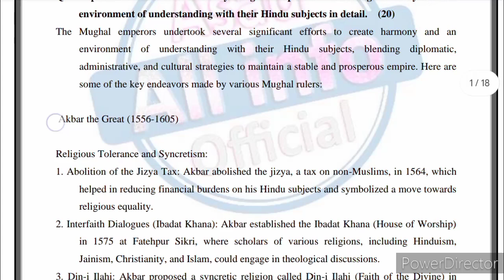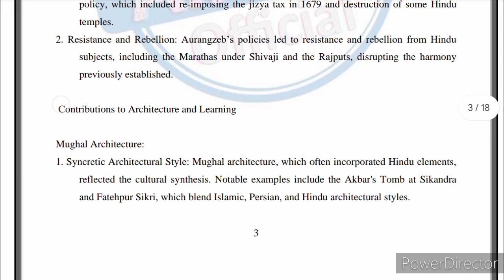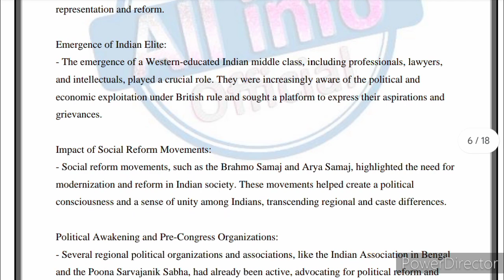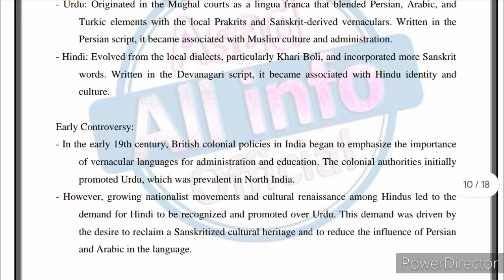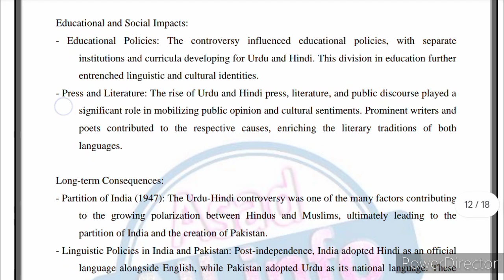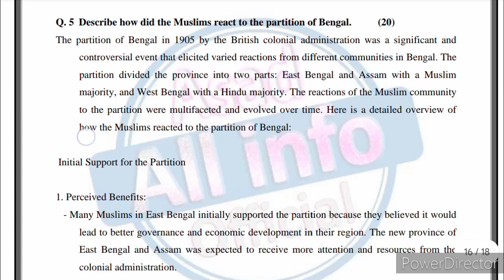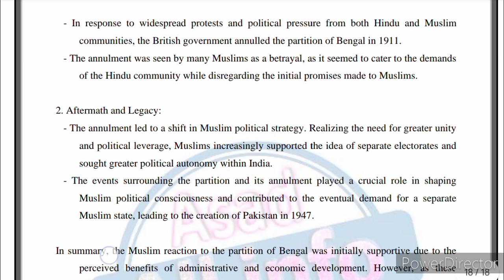AIOU Code 537 Solved Assignment No.1 Spring 2024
Dear Students agr ap ko Type MS Word Ya PDF assignment chahye to hum se rabta kry

                 ⭕ Owner ⭕

NOTE:
 Dear Students!

aiou code 537 solved assignment no.1 spring 2024,aiou solved assignment code 312 spring 2024,code 343 solved assignment 2024,aiou solved assignment code 537 spring 2024